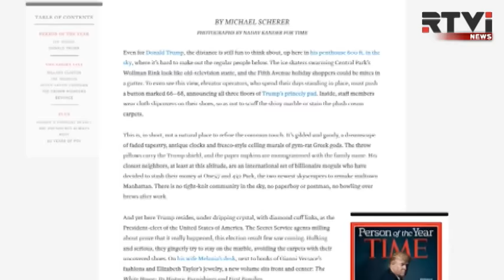Журнал Time назвал Трампа «человеком года»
Избранный президент США недоволен: Дональду Трампу не понравилась подпись к его фотографии на обложке журнала Time. Редакция выбрала Трампа человеком года, но дала двусмысленной комментарий — «президент разъединенных штатов Америки». Корреспондент RTVi Елена Мещерякова об ожидаемом выборе авторитетного издания и неожиданной реакции на него.